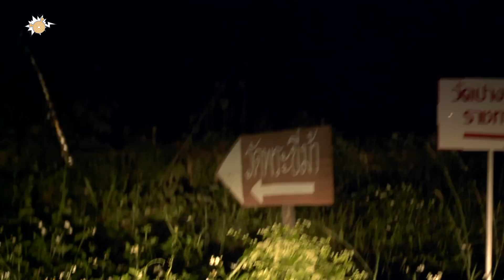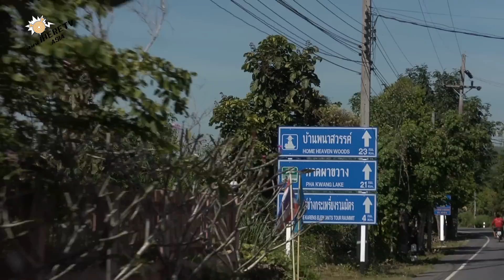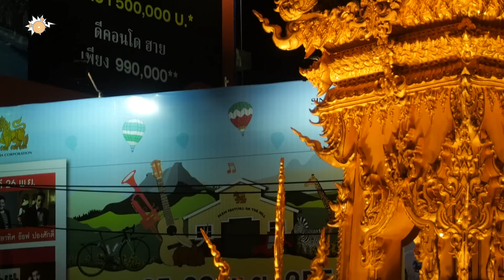รายการ Go! Thailand ep.41 แอ่วเหนือสุดแดนสยาม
รายการ Go! กลับมาอีกครั้งในรูปแบบการเที่ยวประเทศไทย .. แต่กว่าจะถึงจุดหมาย ก็ไม่อาจปล่อยเลยสถานที่สวยๆอีกหลายแห่งไปได้ เพราะ "ระหว่างทางสำคัญพอๆกับจุดหมาย"
ติดตามการเดินทางของเด็กบ้าเที่ยวได้ใน facebook